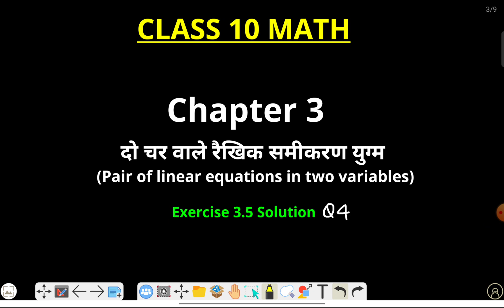Class 10 Maths Chapter 3 Exercise 3.5 Question 4(iii),(iv)&(v) Bihar Board | Ncert Book | Up Board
Class 10 Maths Chapter 3 Exercise 3.5 Q4(iii),(iv)&(v) Solution || ncert class 10 maths chapter 3 exercise 3.5 Q4(iii),(iv)&(v)

In this video, we'll walk you through:
- {Q4(iii) solution}
- {Q4(iv) solution}
- {Q4(v) solution}

TIMESTAMPS
0:00 Intro
0:20 Q4(iii)details solution
4:39 Q4(iv)details solution
19:34 Q4(v)details solution

Our channel is about {9th & 10th hindi medium}. We cover lots of subjects such as {maths}, {physics} and {chemistry}